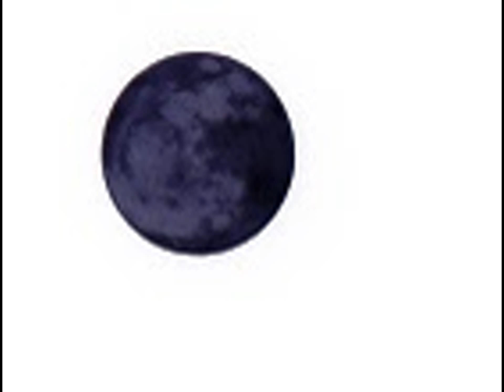INTERESTING INVERTED VIDEO OF BLUE MOON OVER GEORGIA 2015